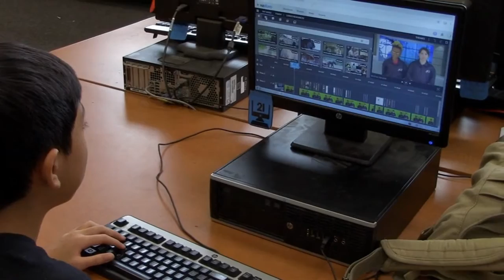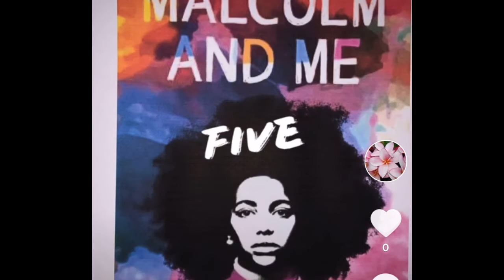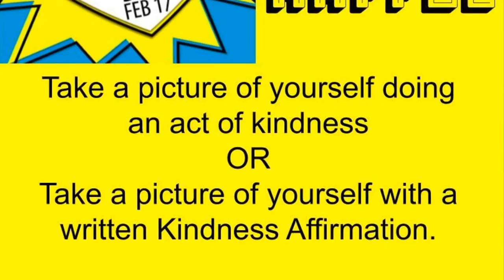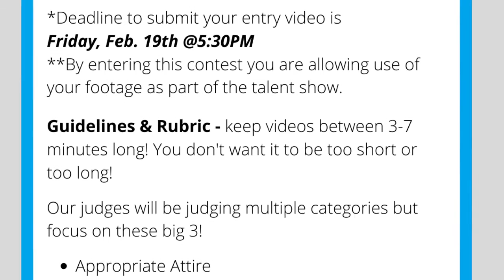2 1 2021 Eagle Nation News